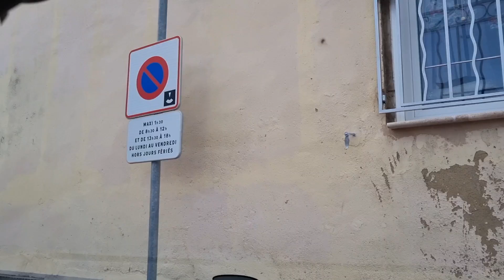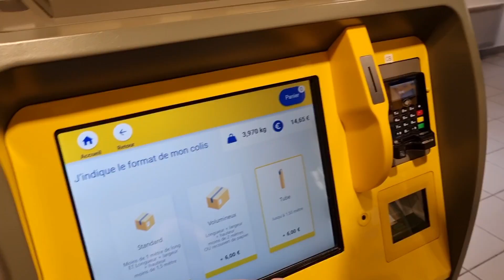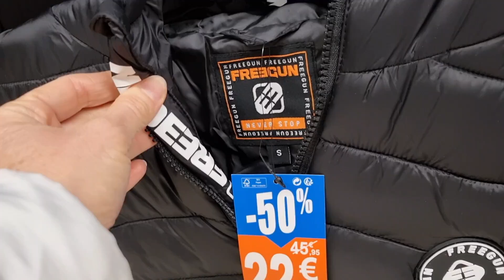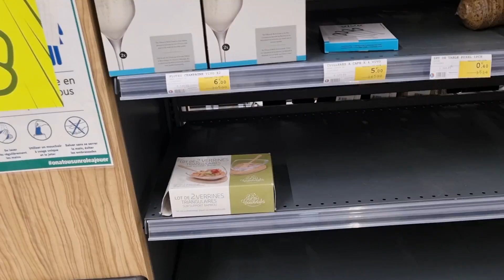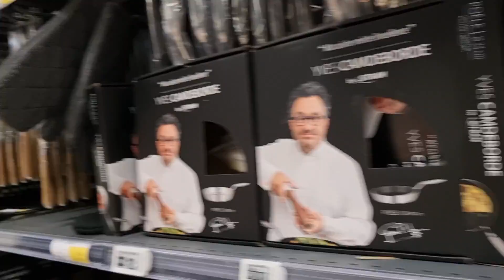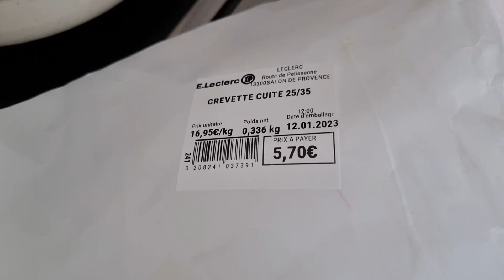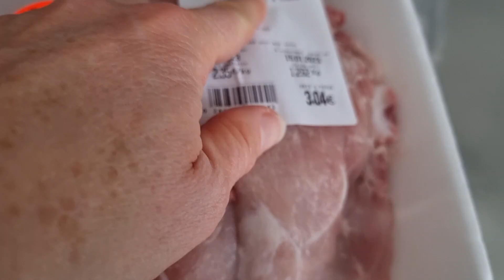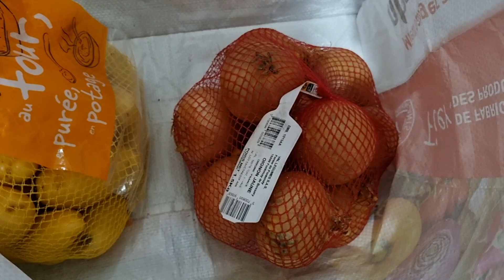ОПОЗОРИЛА ФРАНЦИЮ И РОССИЮ 🙈 НИКОГДА ТАК НЕ ДЕЛАЛИ....